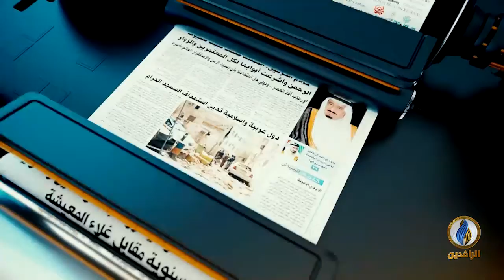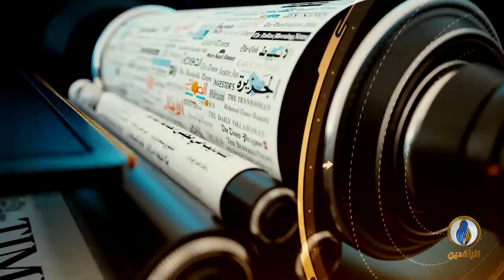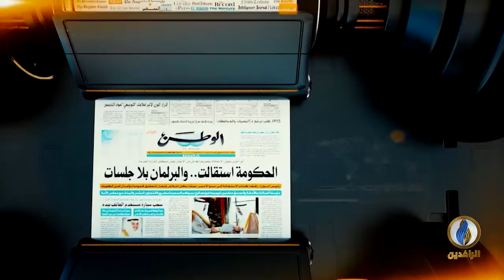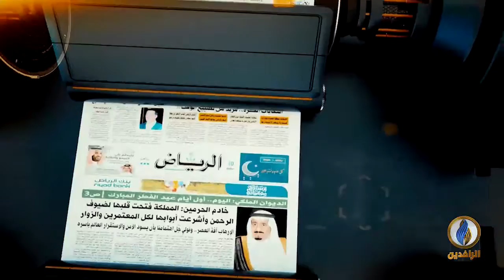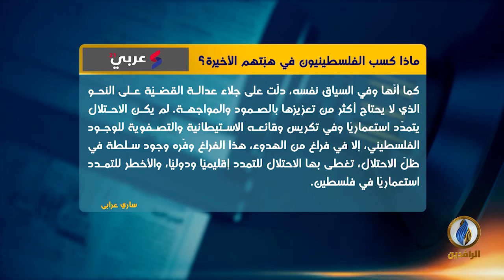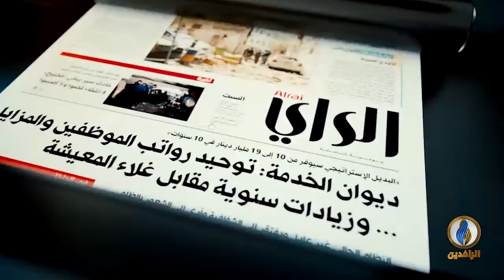صدى_الأقلام | 12- 5- 2021